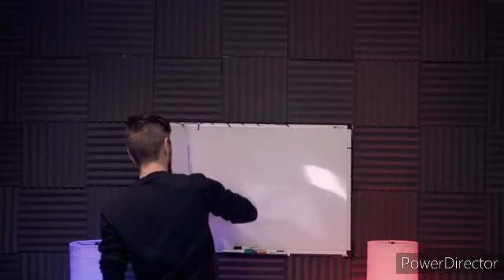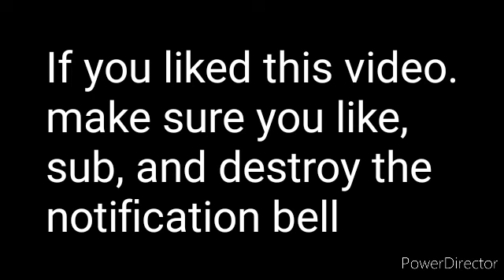Valentine's special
I do a meme review over Valentine's memes, hope you like it.

sethesdastudios